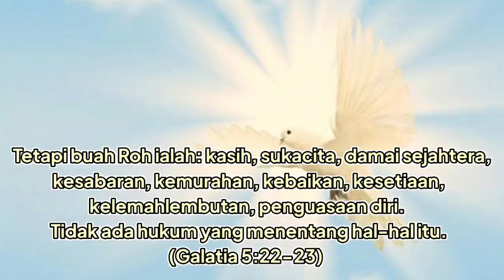Khotbah GBKP Minggu Pentakosta Tanggal 05 Juni 2022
Hidup Seturut Roh Allah